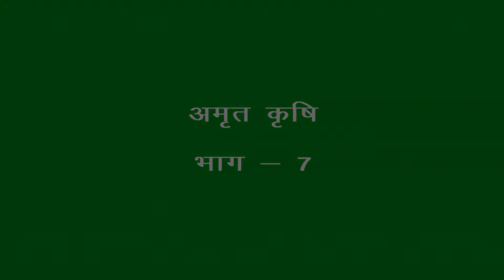अमृत कृषि | भाग - 7